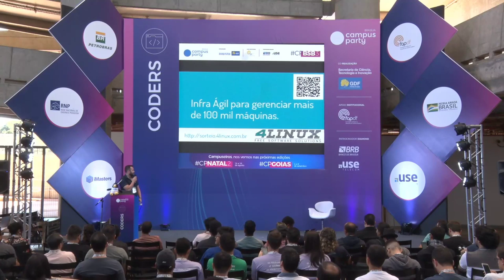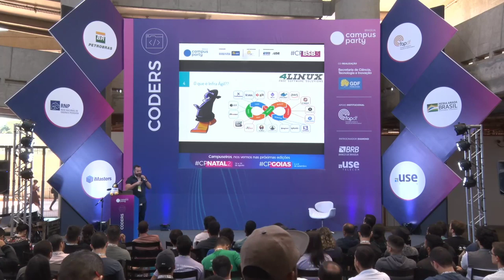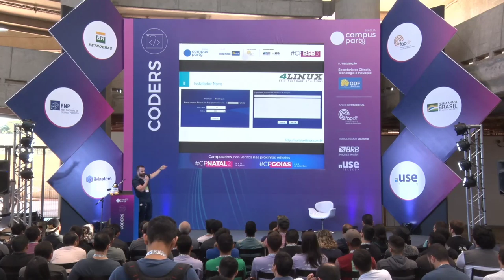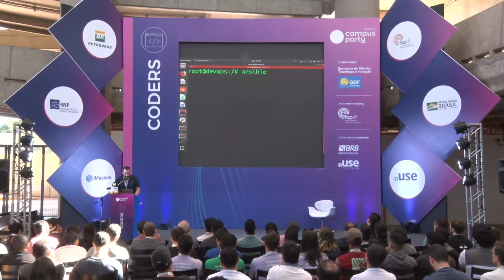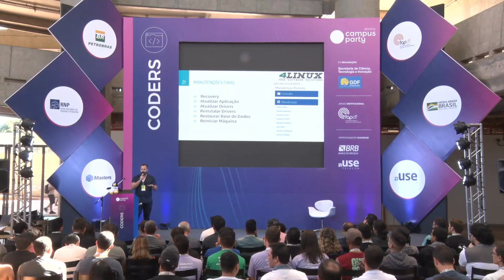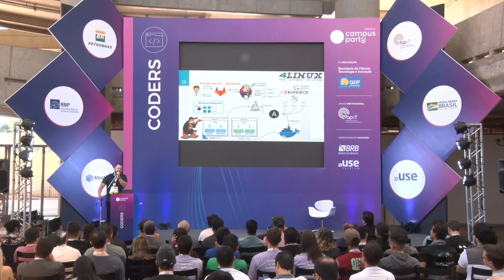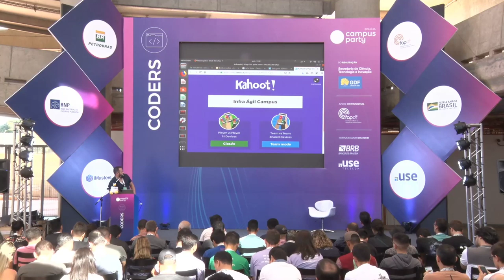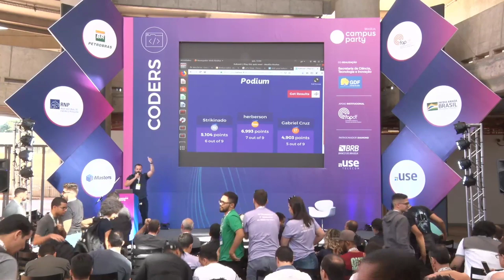CPBSB3 - Infra Ágil para gerenciar mais de 100 mil máquinas em um grande banco público. - Coders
Palco: Coders
Data: 20/06/2019
Horário: 14:15 às 15:00

Título: Infra Ágil para gerenciar mais de 100 mil máquinas em um grande banco público.
Apresentar um dos maiores cases de utilização de software livre do Brasil, aplicado dentro de uma das maiores instituição financeiras públicas do pais. Nesse contexto vamos falar das técnicas utilizada para obter uma Infraestrutura Ágil utilizando metodologia DevOps e utilização de várias ferramentas de DevOps-Tools com licença livre.

Palestrante(s):
Evailton Manoel de Carvalho Junior
Graduado em Rede de Computadores / Pós-graduado em Governança e Gestão de Tecnologia;Atuando com Software Livre a mais de 16 anos.Hoje responsável por equipe de projetos de Tecnologia da Informação, com foco em Software Livre. Gerente de tecnologia na empresa 4Linux.√ Gestão de Projetos de tecnologias com foco em Software Livre e DevOps através de técnicas de projetos ágeis, utilizando Scrum e Kanban para entrega de backlog do produto definido junto ao product owner;√ Prospecção de novos projetos através dos objetivos estratégicos e metas das áreas de TI da Caixa Econômica Federal baseados em Software Livre, BI e cultura DevOps;√ Minitrar cursos e workshops para equipe e para o clientes;√ Ser facilitador do trabalho técnico dos integrantes da equipe de projetos mitigando as dificuldades e encontrando melhores maneiras de supera-las focando na fluidez dos fluxos e dos relacionamentos interpessoais com os stakeholders.